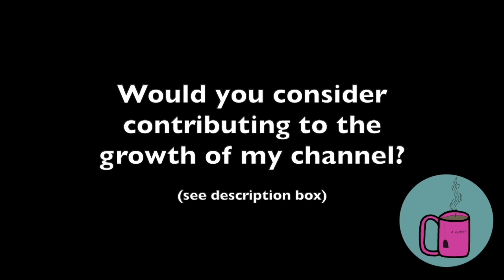EXO Arcade Season 1 episode 1 [Reaction]